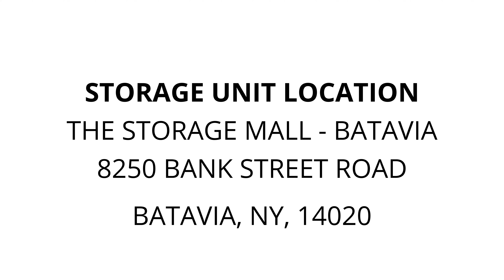The Storage Mall - Batavia - Unit R114